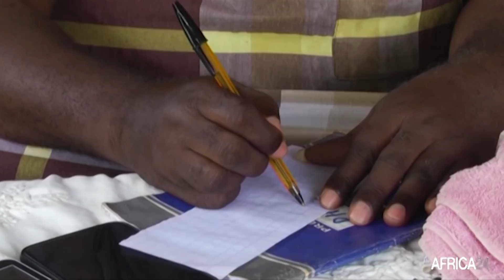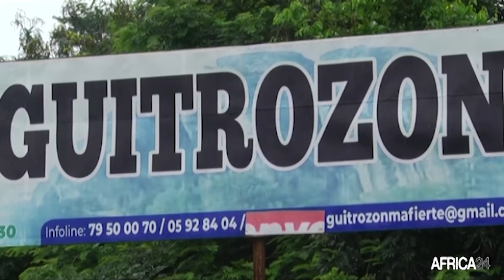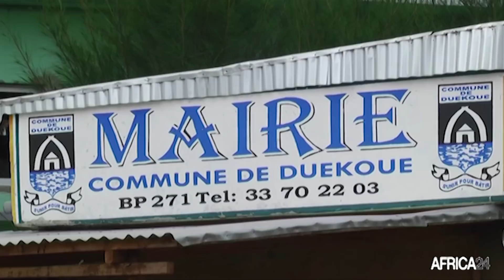Côte d'Ivoire, LE JOURNAL DE LA CAMPAGNE PRESIDENTIELLE DU 23 OCTOBRE